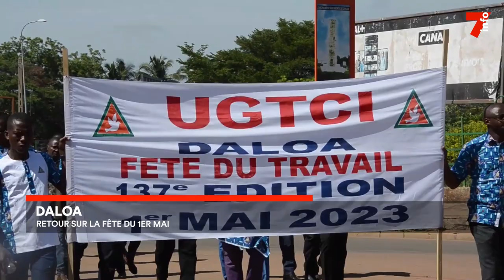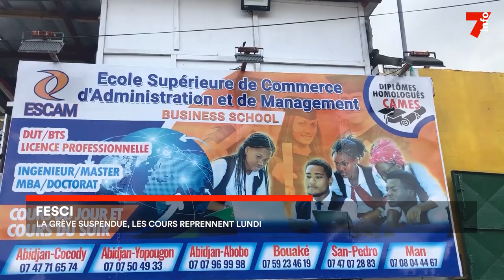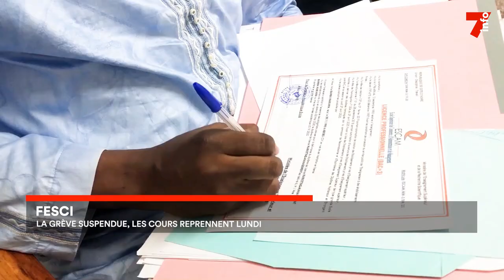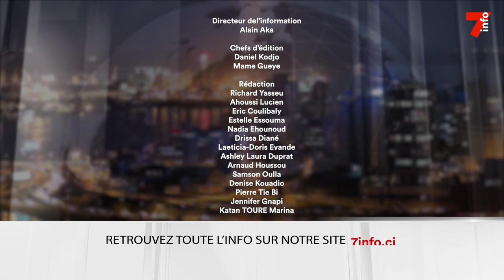Le 7 minutes du 6 mai 2023 (édition du 6h)